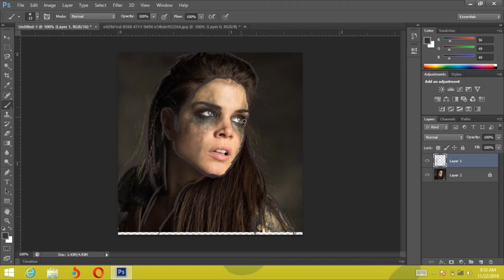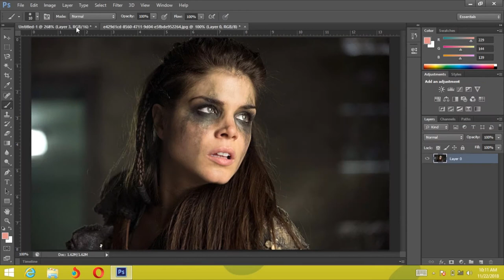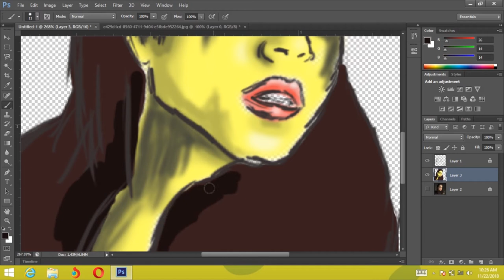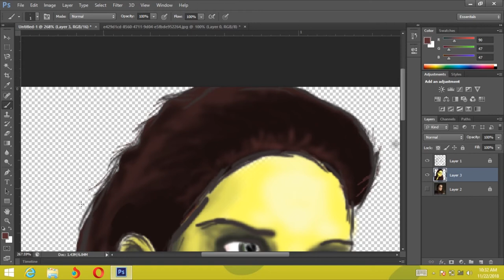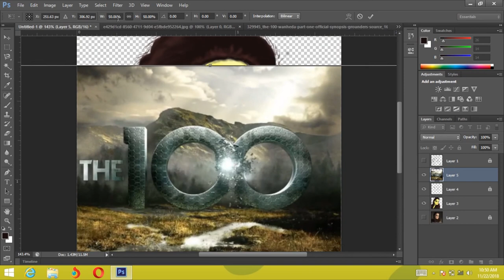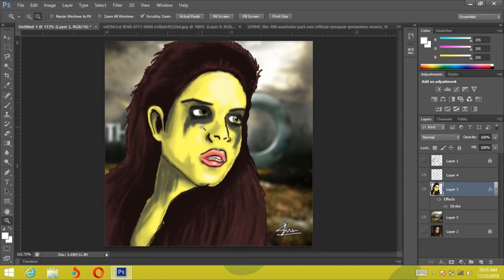Speed drawing The100 Octavia (Digital Art)